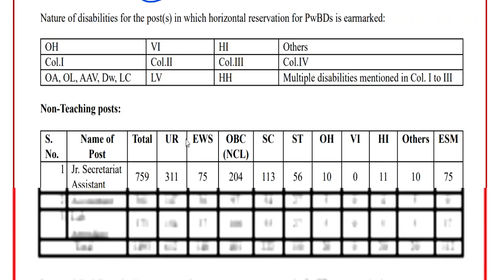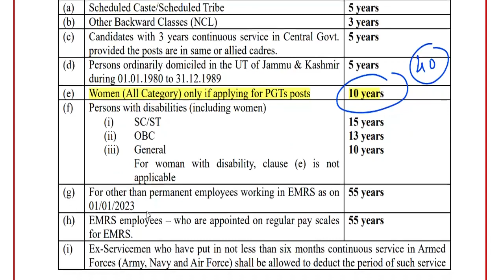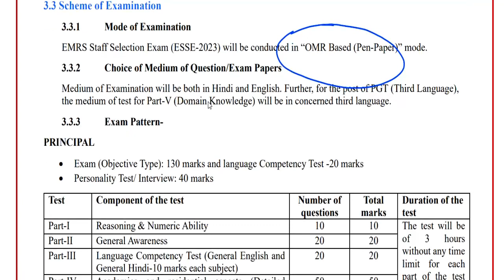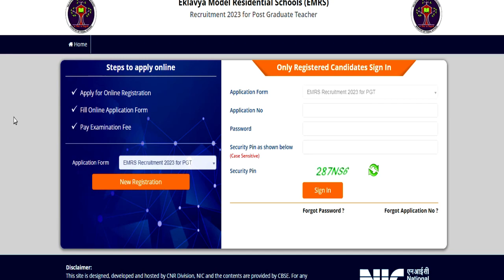2266 POST || बिना TET/ CTET बने सरकारी परमानेंट शिक्षक || सभी राज्यों से आवेदन || महिलाओ को खास छूट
2266 POST || बिना TET/ CTET बने सरकारी परमानेंट शिक्षक || सभी राज्यों से आवेदन || महिलाओ को खास छूट सरकारी शिक्षक  भर्ती 2023 || विज्ञापन जारी || salary -50000 || परमानेंट POST ||सभी राज्य अप्लाइ करे राजस्थान हाईकोर्ट सीधी भर्ती परीक्षा  || विज्ञापन जारी || योग्यता -12  || सैलरी -33800-1 लाख 20 कस्तूरबा गांधी विद्यालय शिक्षक भर्ती | विज्ञापन जारी || no exam ,no interview || आयु ,योग्यता,चयन
1241 POST || KASTURBA GANDHI BALIKA VIDHYALAYA TEACHER RECRUITMENT || COMPLETE INFORMATION1241 KGBV TEACHER VACANCY 2023 |